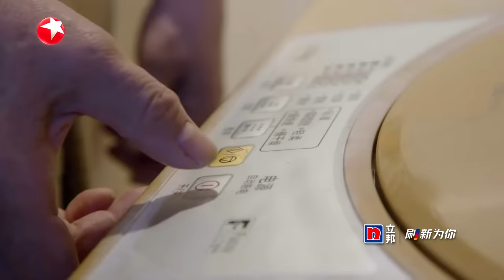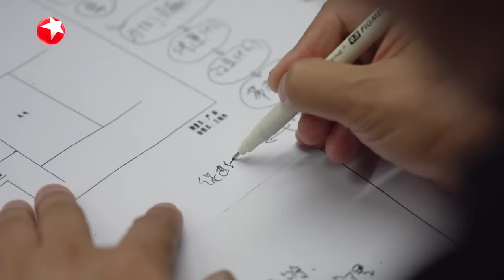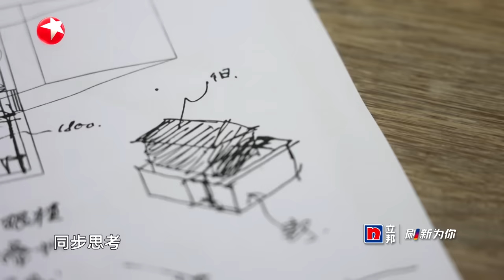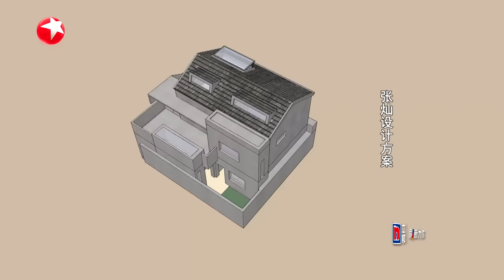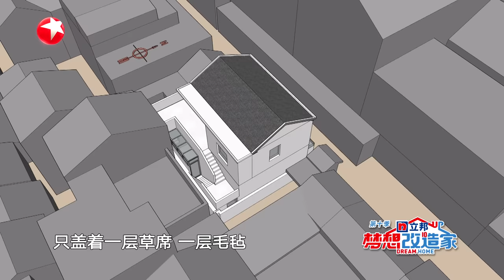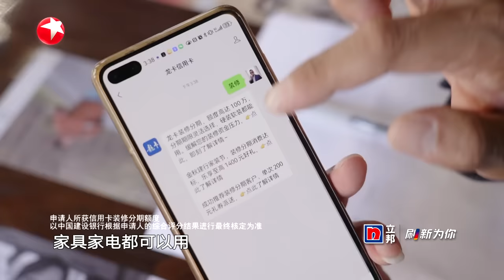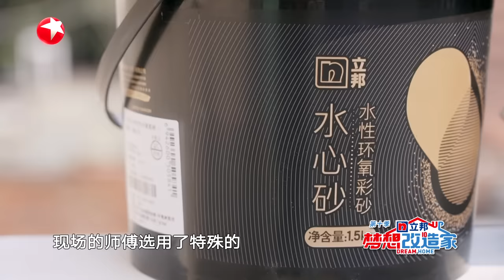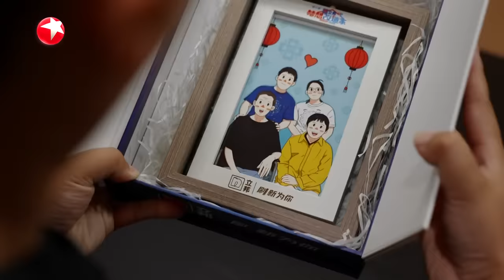【梦想改造家10】扬州百年老房破败不堪风雨尚不可避 2名设计师齐助力共同守护再次团聚的家 | 梦想改造家10 EP09 |【SMG上海电视台官方频道】| Full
【简介】
《梦想改造家》是由东方卫视打造的一档家装改造节目，每期节目聚焦一户有住房难题的家庭，并委托设计师在有限时间里使用有限的资金为其房屋进行“爱心改造”。
门外是梦想，门内是生活。《梦想改造家》第十季回归，携手设计师们，寻人间百态，造千家房屋，亮万家灯火。